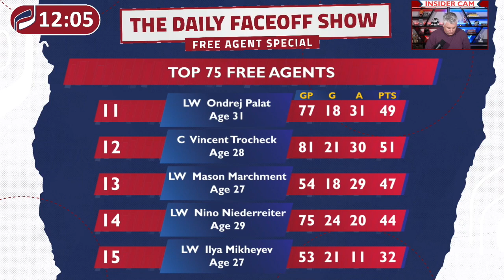Reaction & Analysis to Ilya Samsonov to the Leafs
The Toronto Maple Leafs have signed Ilya Samsonov to a one-year deal.